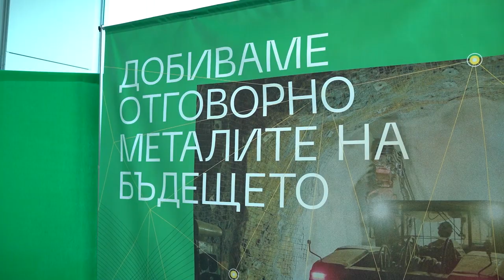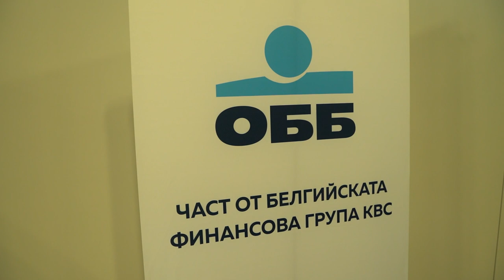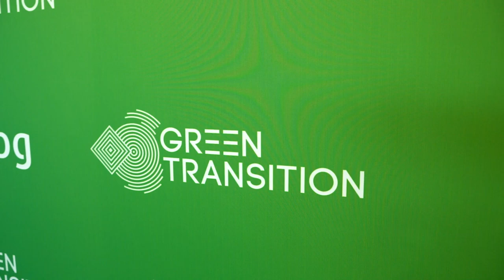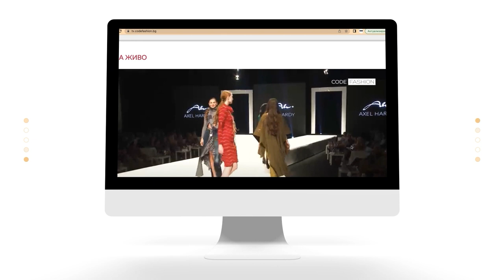Зелената сделка – иновации, инвестиции и справедлив преход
През последните месеци, в условията на енергийна криза и предстоящите дебати около прилагането на пакета „Fit for 55“, темата за Зеления преход към нисковъглеродна икономика отново излезе на преден план в Европа и в България.

За страната ни, която е сред най-зависимите от изкопаемите горива в ЕС, това е решаващ момент и най-вече перспектива за модернизация и иновации, не само за енергийния сектор, но и за българската икономика като цяло.

На 10 юни в София се проведе конференция „Зелената сделка – иновации, инвестиции и справедлив преход“. Целта на конференцията е да събере на едно място европейски и български лидери, водещи експерти, представители на бизнеса, неправителствения сектор и медиите.

За да представят българската визия в различните панели бяха поканени президентът на Република България, министри и представители на законодателната и на местната власт.

Събитието беше структурирано около политически и финансов панел, последвани от пет паралелни сесии. В тях се обсъдиха следните теми: финансови инструменти за справедлив преход; иновации и изкуствен интелект; енергетика и региони в развитие; климатична отговорност, регулации и технологии на бъдещето; иновации, дигитализация и изкуствен интелект; биотехнологии и земеделие.